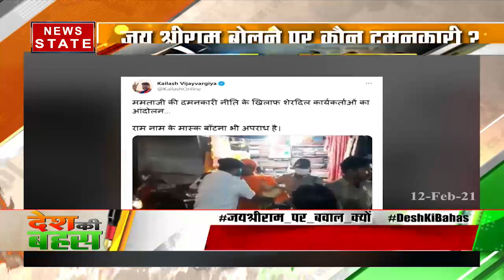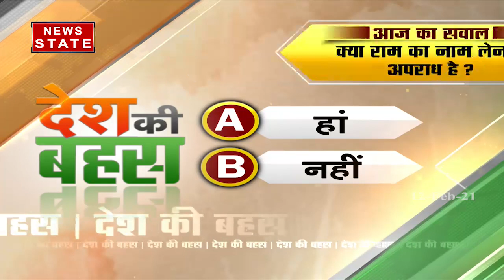Desh Ki Bahas : जय श्रीराम पर बवाल क्यों ? | Rinku Sharma | Delhi News | News State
News State Apps डाउनलोड करें:
Download Android and iOS Apps for more updates: